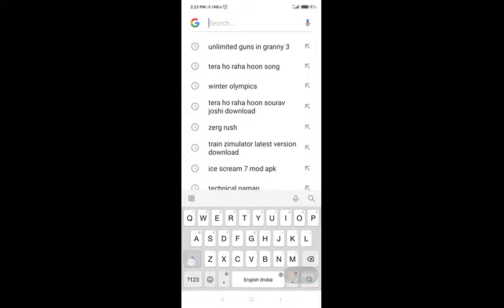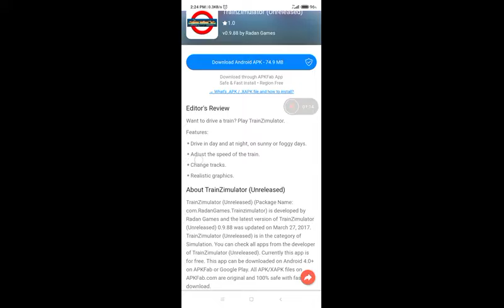HOW TO DOWNLOAD TRAIN ZIMULATOR GAME IN ANDROID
TO IS VIDEO ME MENE APKO BATAYA HAI KI TRAIN ZIMULATOR GAME KO APNE ANDROID ME KAISE DOWNLOAD KARE